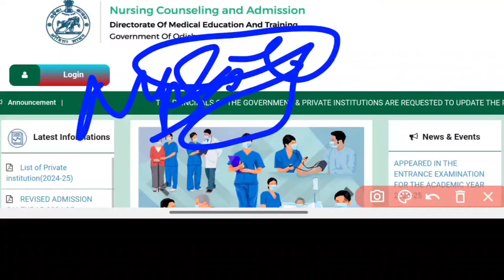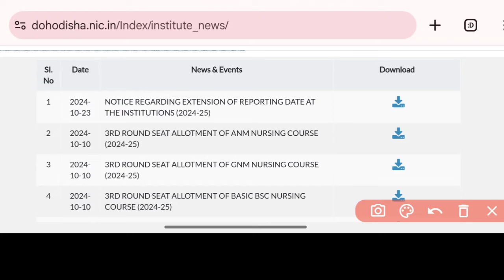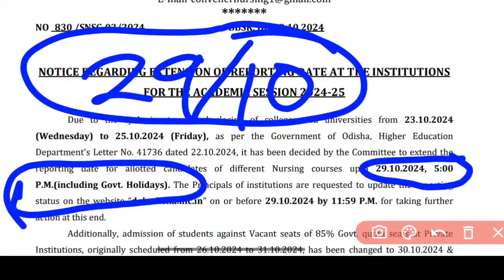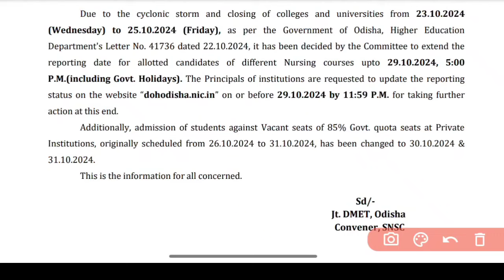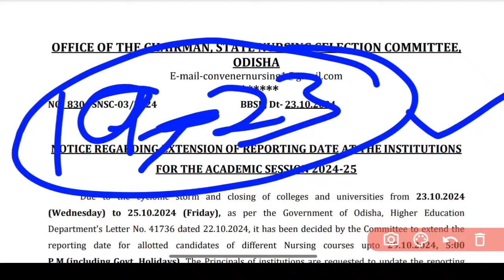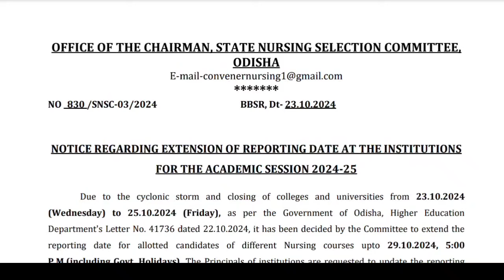🔴DATE EXTENDED For Nursing Admission✅Cyclone "DANA" || WHAT TO DO❓ Odisha Nursing Admission 2024-25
A SMALL TRY TO HELP YOU PREPARATION FOR--::
AIIMS
ESIC
BSF
OSSSC
NHM
RRB
CHO
NORCET
PGI
NURSING QUESTIONS AND ANSWERS.
NURSING MCQ
NURSING COMPITATIVE EXAMS.
NURSING QUERIES.
NURSING ADMISSION.

Jay Jagannath 🙏🙏🙏